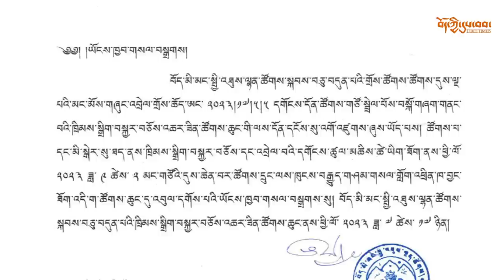In conversation with the president of the Rules and Regulation Drafting Committee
བཅའ་ཁྲིམས་བསྐྱར་བཅོས་དང་འབྲེལ་བའི་དོན་གནད་ཁག་ཅིག་ཐོག་བཅར་འདྲི།